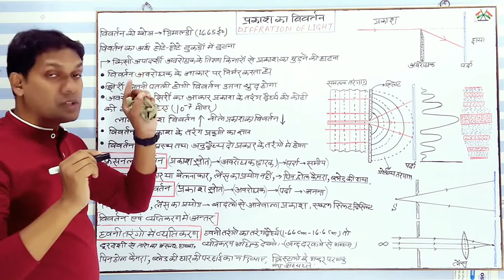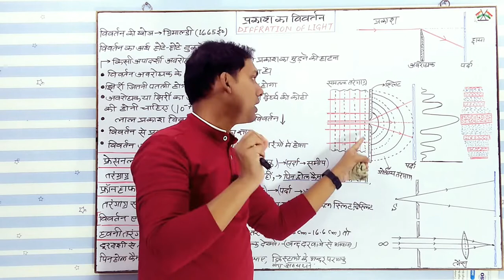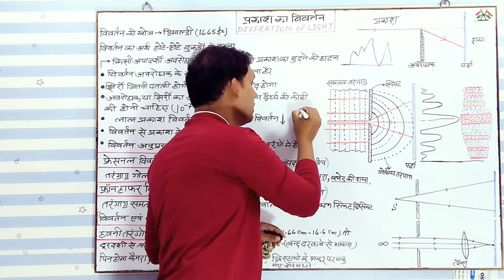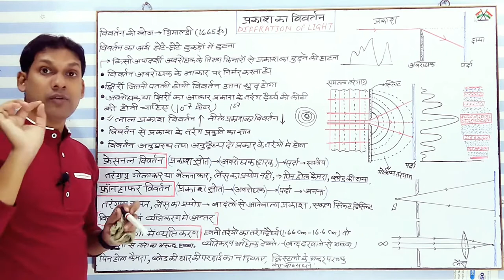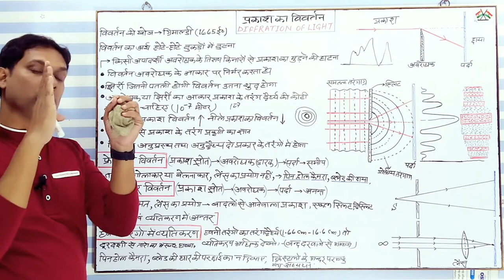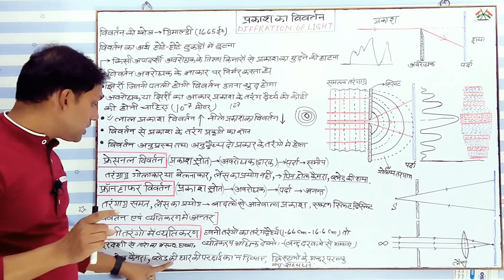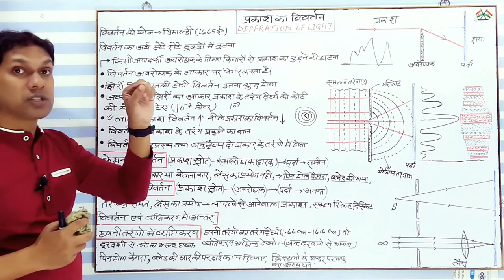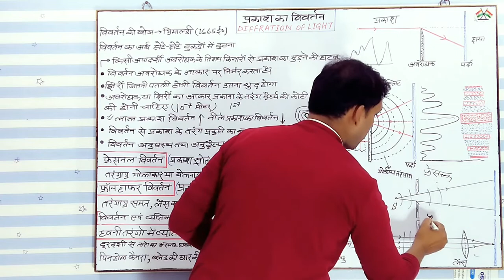Diffraction of light in hindi|प्रकाश का विवर्तन किसे कहते हैं|विवर्तन के प्रकार|physics GkWithAzim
Hi

students Aaj ki is video me Diffraction of light in hindi|प्रकाश का विवर्तन किसे कहते हैं|विवर्तन के प्रकार|ke bare me bataya gya hai ummeed hai ki aap ye video bahut pasand aayegi.

 ye video unlogon ke liye adhik upyogi hogi hi Jo nim exam ki taiyari Kar rahe hai

YOUR QUERIES-

Diffraction of light in hindi
प्रकाश का विवर्तन किसे कहते हैं
व्यतिकरण के प्रकार
तरंग प्रकाशिकी
wave optics
genral science
Physics for rrb ntpc group d
gravitation for Rrb ntpc group d
Physics by gk with azim